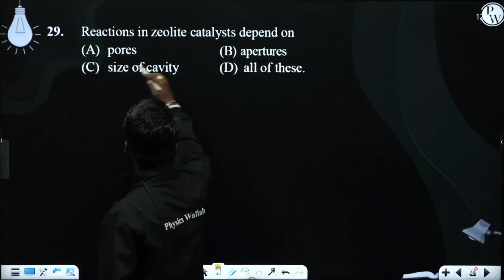Reactions in zeolite catalysts depend on&nbsp;....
Reactions in zeolite catalysts depend on&nbsp; 📲PW App